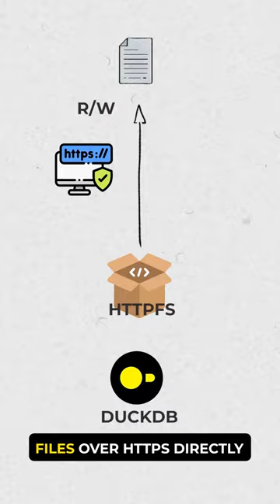The magic of duckdb extensions 🪄